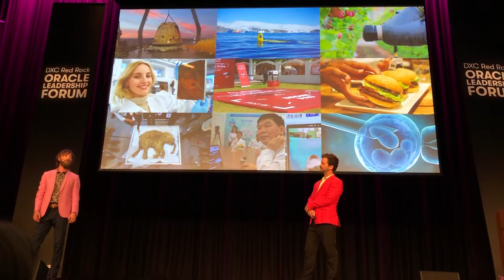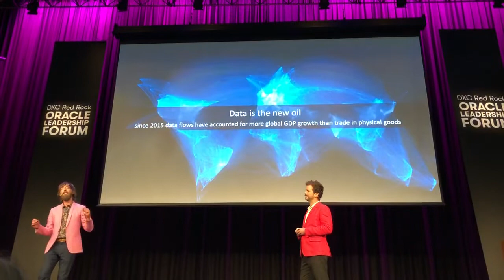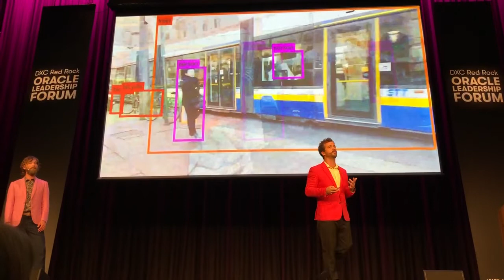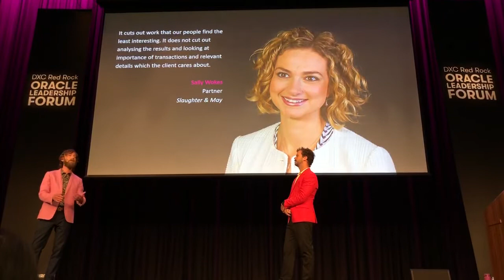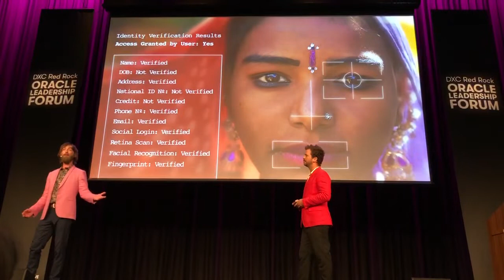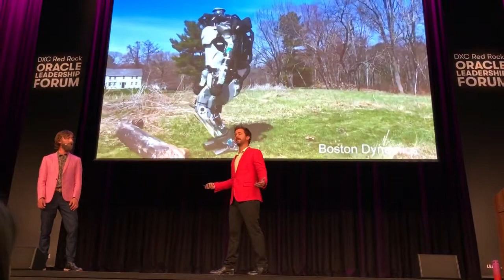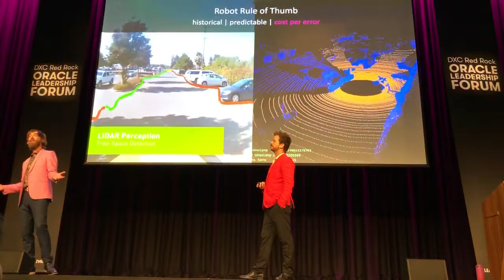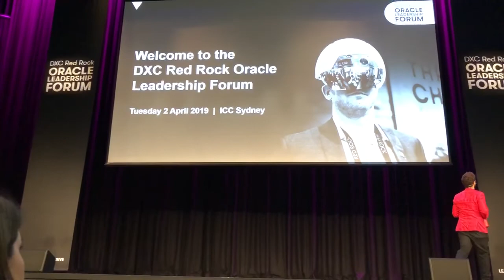Future Crunch: The World Is Better Than You Think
Filmed at 2019 DXC Red Rock Oracle Leadership Forum

Dr Angus Hervey and Tané Hunter are the dynamic duo better known as Future Crunch. They deliver mind-blowing presentations to generate optimism and shift perceptions to create new and better ways of doing things in the 21st of century.

Future Crunch are disruptive in their optimism. They cut through the dominant discourse of a planet destined to destruct and give us all the inspiration to activate purpose and be a part of a movement that stands for collective hope about the future. They invite audiences to become curious about the miraculous advancements occurring for humanity today.